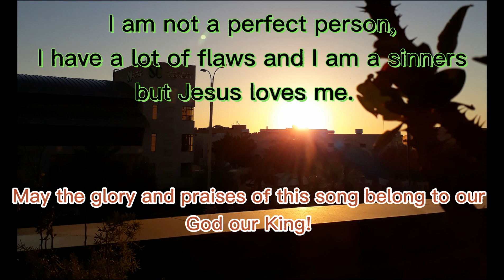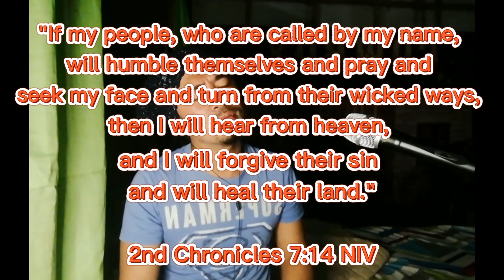Jakewin sings Take Me Out of the Dark Gary V. Acoustic Version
This a no copyright infrigement
this song is for the gloriification for our Lord our King
thank you for this acoustic version CATZ Music TV
. for sharing your music